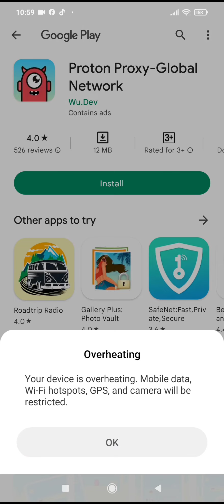Argentina vs Neymar jr skills